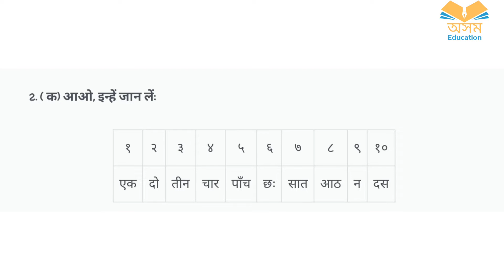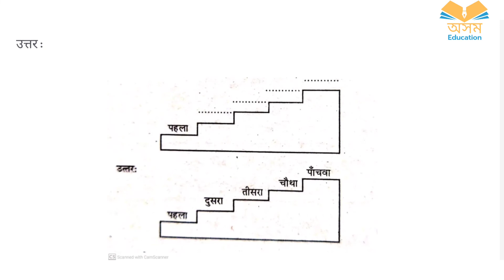Sankardev and চৰকাৰী বিদ্যালয়ৰ Class-6//chapter-6//Hindi//हिन्दी//Questions Answers//Lesson-6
Declaration 🚨🚨🚨🚨⚠️⚠️⚠️⚠️